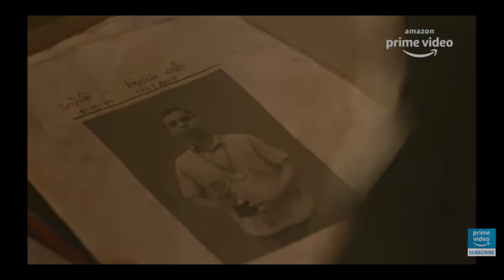Paatal Lok Review in Telugu | Anushka Sharma | Abhishek Benarjee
Credits Amazon prime video